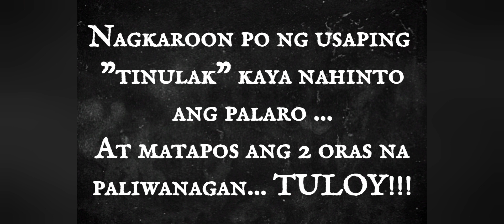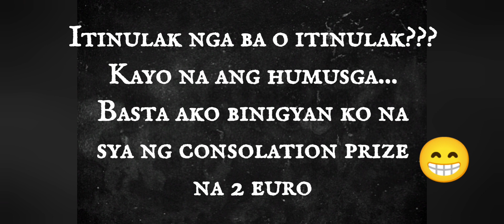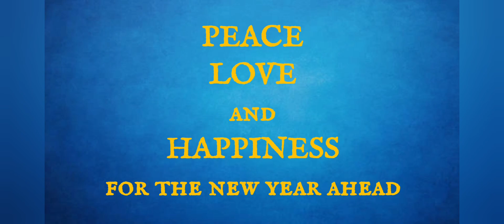il GIOCO del SI o NO (itinulak nga ba o itinulak???)